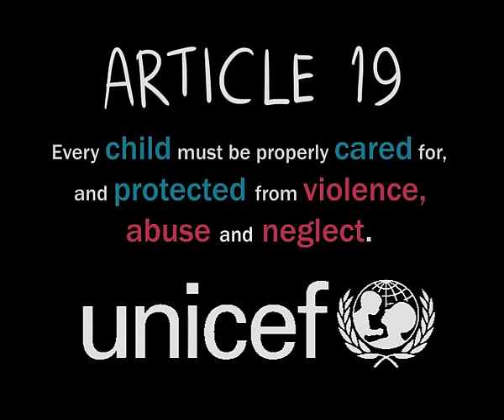UNICEF: Stop Child Abuse Now!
Are there 100,000 people who care enough to protect our children from abuse? Let us show abusers in our society we will not tolerate them hurting our children anymore.

PSA produced by Gianne Yap (Malaysia, 2007)